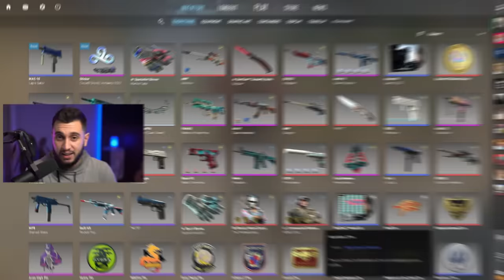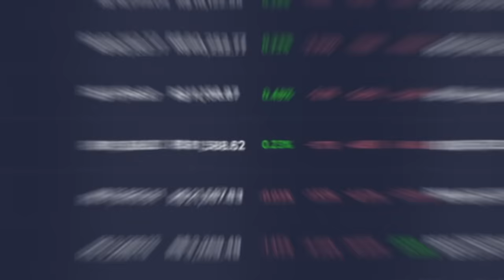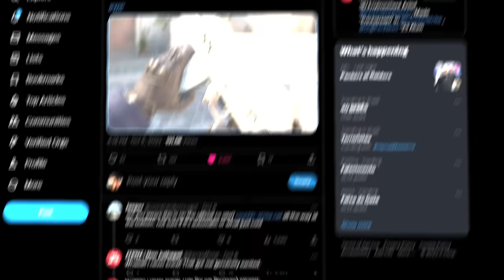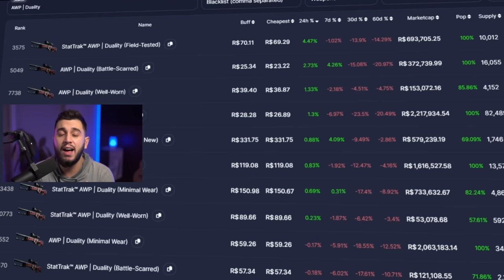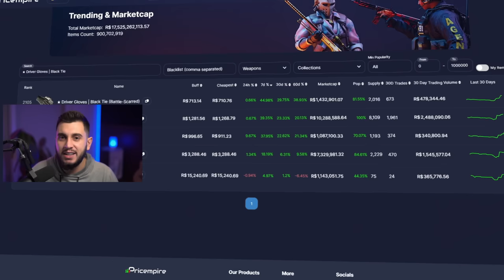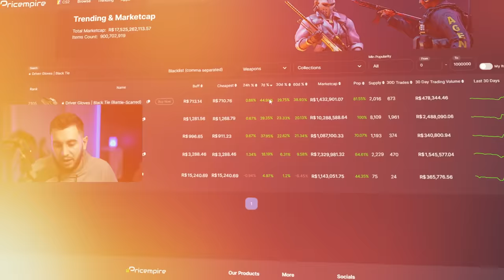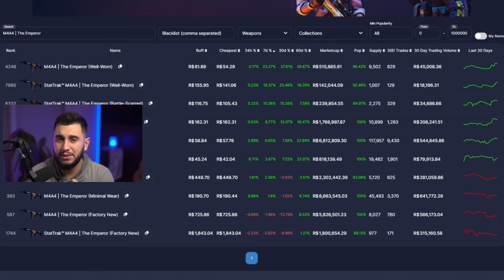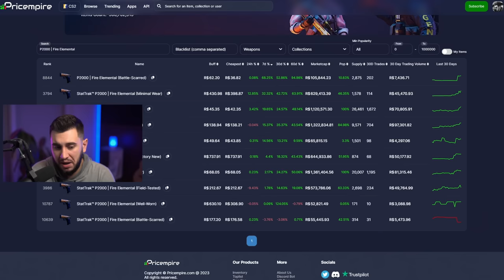Skins Que Estão Valorizando no CS2!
Hoje iremos analisar as skins que estão valorizando no CS2.